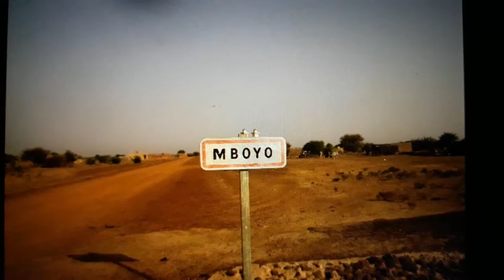Nostalgie ou "Yeweende en langue Peul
Hamet Ly journaliste et poète